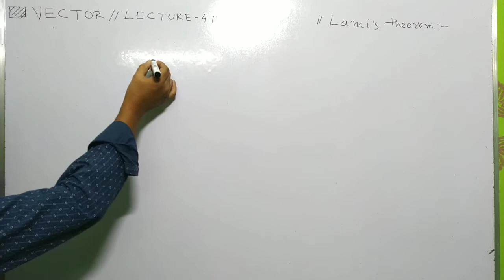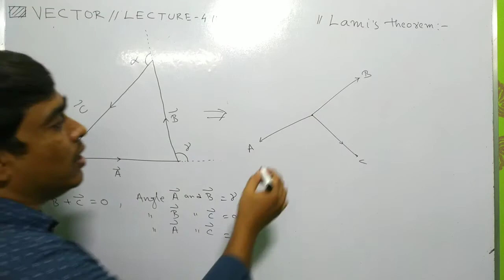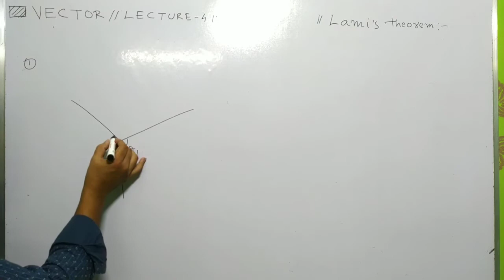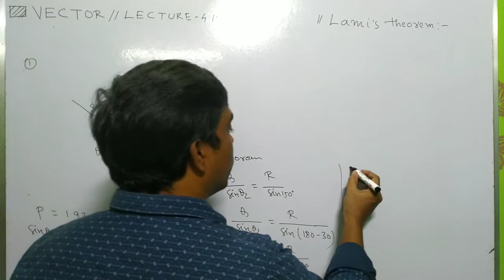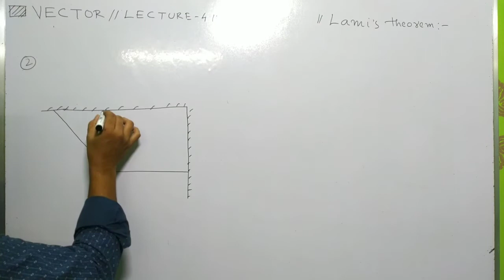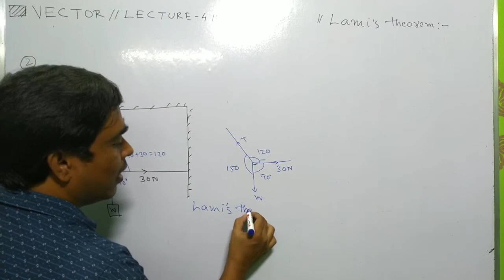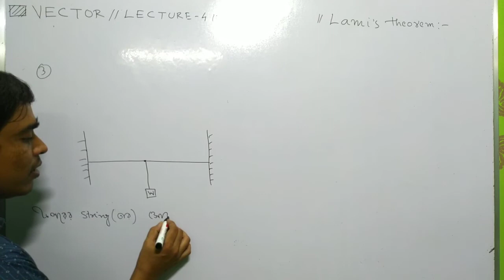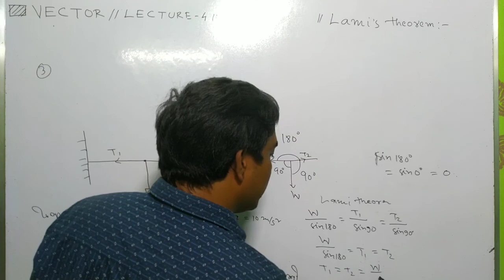lami's theorem //vector//physics//NEET JEE PROBLEMS//pir academy for physics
lami's theorem @PIRACADEMYFORPHYSICSBYPIRSIR
vector@PIRACADEMYFORPHYSICSBYPIRSIR
neet and jee